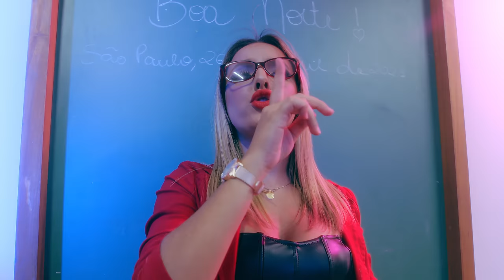MC Paiva, MC Ryan SP e MC Kadu - Bebezinhas da Facul (Love Funk) DJ Alladin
Ano 2023